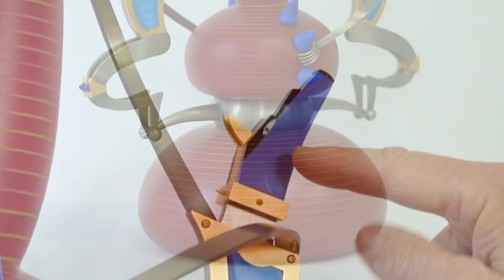Artist Dan Dailey "Found in Translation" - Cevor Gallery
Cevor Gallery has the pleasure to present Dan Dailey's "Found in Translation" Art.
If you are interested in Dan's art, come visit our gallery at
1805 Ponce de Leon Blvd Suite #125, Coral Gables, FL 33134 or